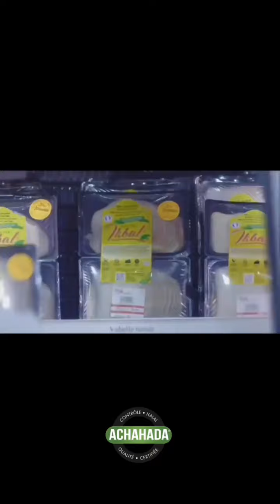Achahada en bref ...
Facebook: achahada association de contrôle strict
Adresse : 1 bis quai de la marine 93450 l'ile saint denis